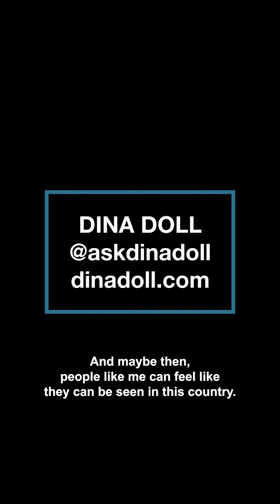Dina Doll on Indisputable with Dr. Rashad Richey (The Young Turks/TYT)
Here's a clip from my recent appearance on Indisputable with Dr. Rashad Richey on The Young Turks network discussing Senator Lindsey Graham's recent harmful remarks about the war in Gaza. Check out the full episode on the show's YouTube channel: @IndisputableTYT